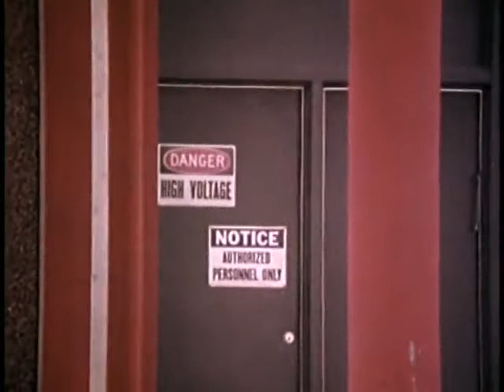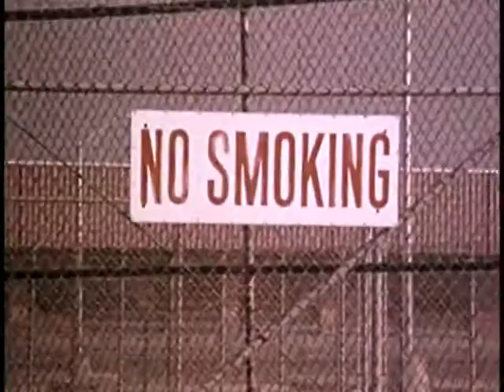Your Chance to Live: Technological Failures (1972)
A creepy man in a car tells you about how to stay safe from technology these days.